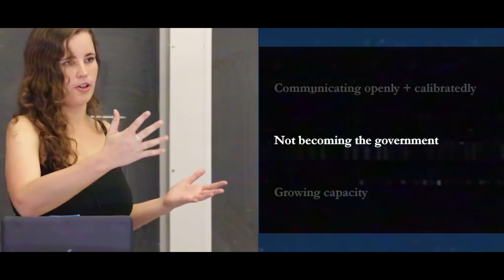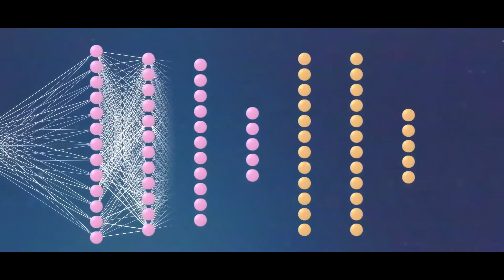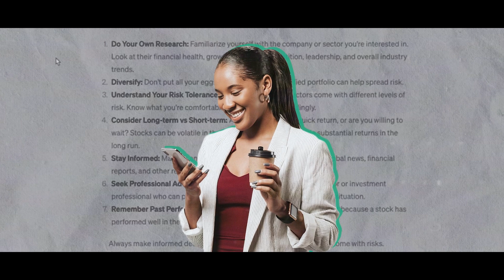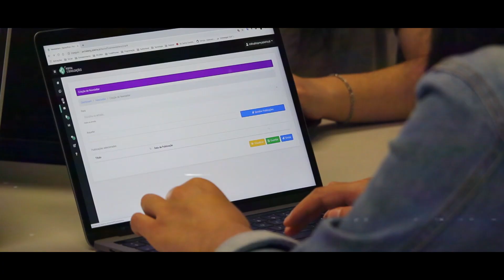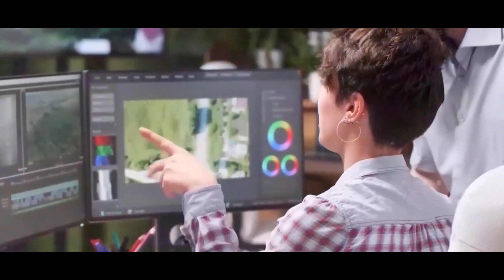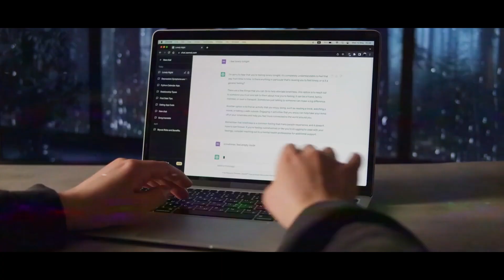He's BACK! Sam Altman Reveals NEW OpenAI Features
Welcome to Tech Genius AI, your ultimate destination for everything related to Artificial Intelligence! Our channel is dedicated to exploring the fascinating world of AI, bringing you the latest trends, breakthroughs, and applications in the field. Whether you're an AI enthusiast, a tech professional, or simply curious about the future of technology, we always have something for you. Today, in this video we'll be dwelling more on He's BACK! Sam Altman Reveals NEW OpenAI Features